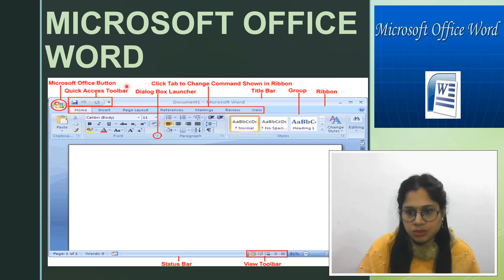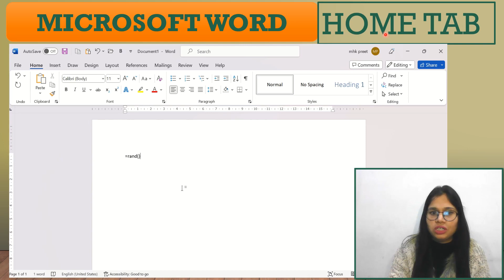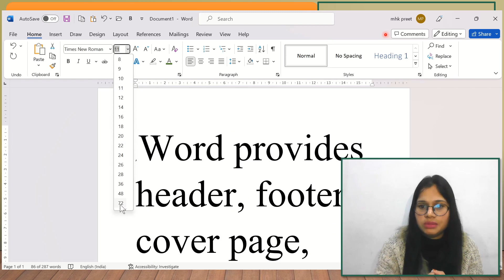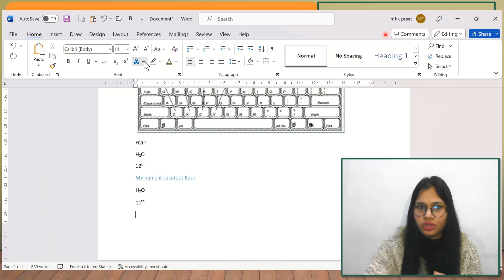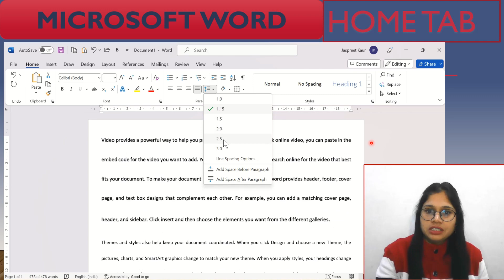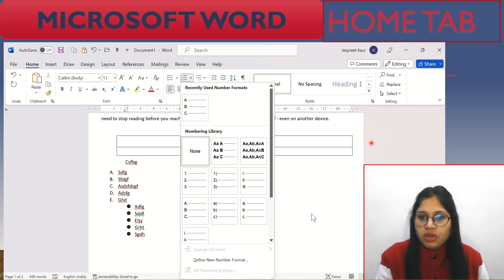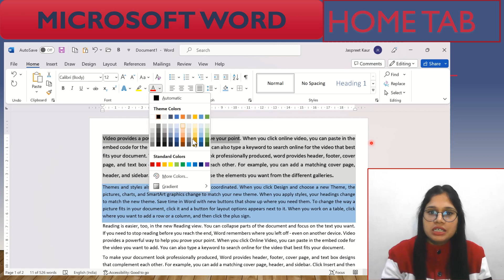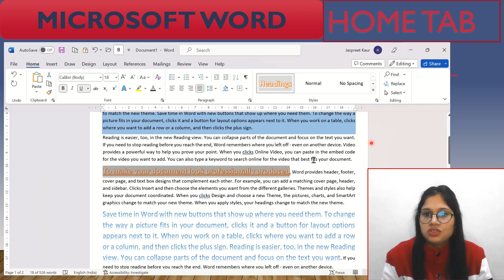HOME TAB IN SINGLE VIDEO | MS WORD 2021 IN HINDI | असाइनमेंट कैसे तैयार करें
HOME TAB IN SINGLE VIDEO
MS WORD 2021 IN HINDI  असाइनमेंट कैसे तैयार करें
Basic information related to Microsoft office Word
ASSIGNMENT TRICKS
HOME TAB:
FONT
PARAGRAPH
STYLES
EDITING
UNDO
CLIPBOARD

Future Care Education

.///INSERT TAB///.

.///DRAW TAB///.
How to use Draw Tab
Create attractive Assignment

.///DESIGN TAB///.
How to create attractive assignment
|Watermark|Page Color|Page Border|

.///LAYOUT TAB///.
How to setup the page
|Page Margin|Size|Orientation|Columns| Page Break|

.///REFERENCE TAB//.

.///MAILING TAB///.
How to make Envelopes for the different address step by step

.///REVIEW TAB///.

…. … ///VIEW TAB///… .

//Characteristics and Limitations of Computer//
//Block diagram and categories of Computer//